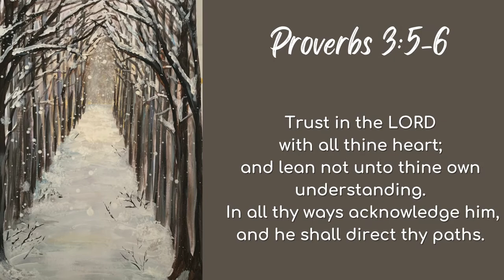Easy Winter Tunnel Trees Art for Kids- Bible Art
Easy Bible Art Lesson. Grab the acrylic paint and let's create a winter tunnel trees perspective painting for kids. We hope this painting reminds you of Proverbs 3:5-6. Trust in the Lord with all your heart and He will direct your path.

Inside our Bible Art Lesson membership, you will find a detailed lesson for this project along with other Bible memory verse bundles and printables.

Join us for Bible and Art lessons to help you forget not the Lord.

Bible Memory Verses
Memorize Bible verses to help grow your knowledge of God's Word. Bible memory verses help kids learn the Bible, but it is important to also know what the Bible verses mean for their life. We look for creative Bible memorization techniques and share them on Youtube. Learn how to memorize the Bible for Sunday School, homeschool or for  home Bible memory verses daily reading practice. Find other Bible study ideas and how to learn God's Word on our website, Forgethimknot.com

We hope you enjoy these memory verses for kids and draw closer to the Lord in your Scripture memorization.